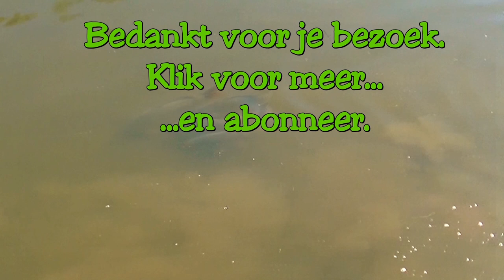KarperSnoek is VERHUISD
Vissen op karper en roofvis (2017 remastered) in een nieuwe omgeving, rondom Zeewolde.  Er waren destijds wat problemen met beeld en geluid. Dit is de betere versie.